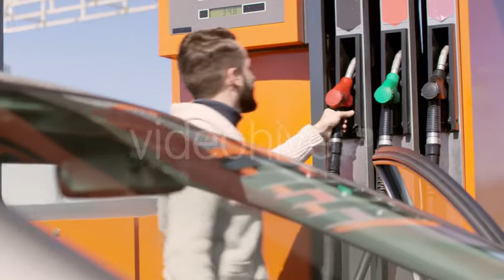Graphics 2018 | Man Filling Car with Petrol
Graphics 2018
Slow motion footage of young smiling man taking fuel nozzle at gas pump and filling car with petrol
Creating stunning 3D animations is a breeze if you've got a multi-million dollar budget, loads of staff and state of the art studio. Heck, why not throw in a few years studying animation at college for good measure. Up until now, that's exactly what you needed...
Thank you for visiting, I invite you to a cup of coffee acquainted ... If you support, please register here offline